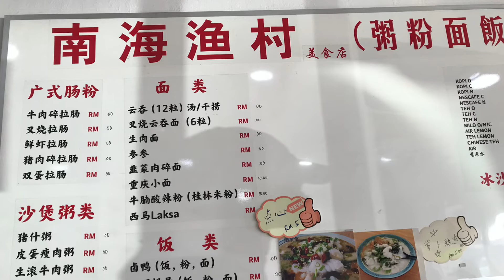Tawau Town Hainan Restaurant lunch 海南渔村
Tawau Town Hainan Restaurant lunch 海南渔村 2022